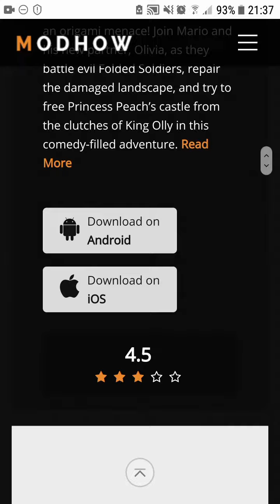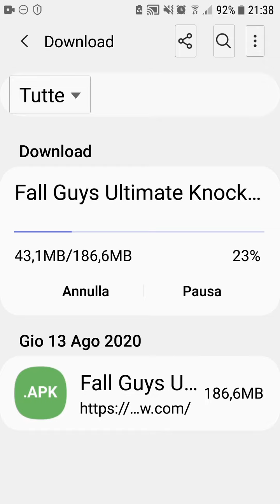Download Fall Guys per android e ios.